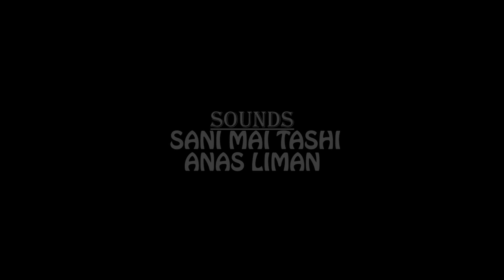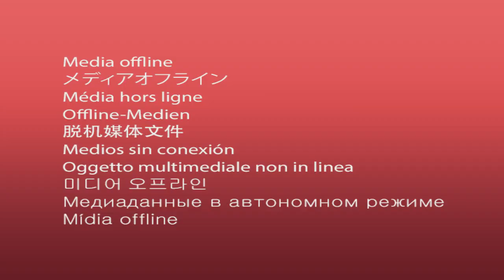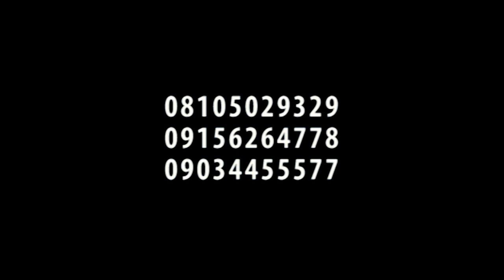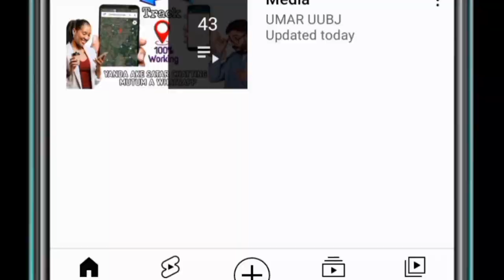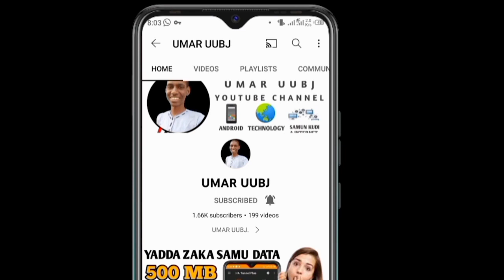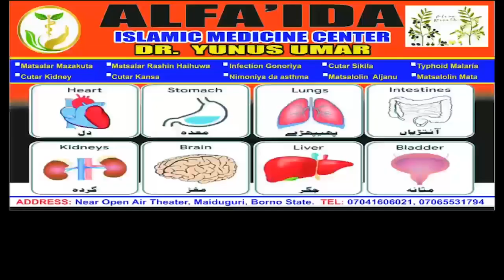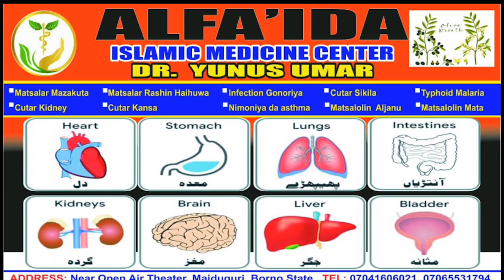DAGA WASA. SEASON 1 (Episode 8)